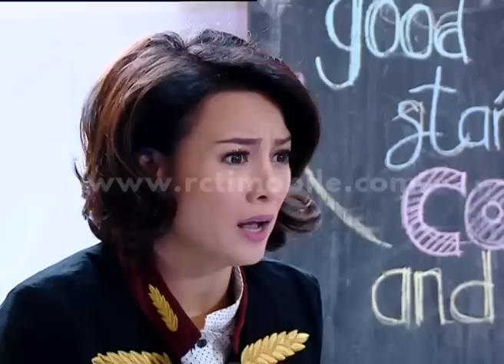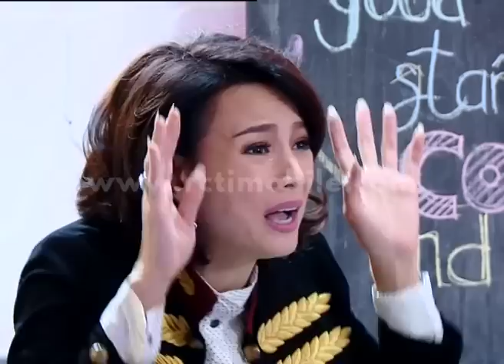Boy Kaget Mamahnya Minta Cerai Dengan Papahnya [Anak Jalanan] [9 Jan 2016]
Boy kaget saat mamahnya telepon suruh dating ke cafe untuk cerita kalo mamahnya minta cerai dengan papahnya yang dihasut oleh Adriana

Sama-sama menjadikan jalanan sebagai rumah kedua mereka, dengan menghabiskan waktu mengendarai motor motor, membuat Boy dan Reva dekat. Motivasi mereka pun sama, sama-sama menjadikannya pelarian dari sikap frustasi mereka terhadap kondisi keluarga mereka masing-masing.